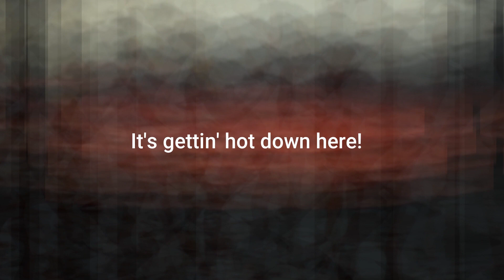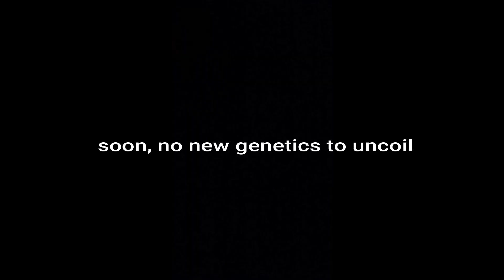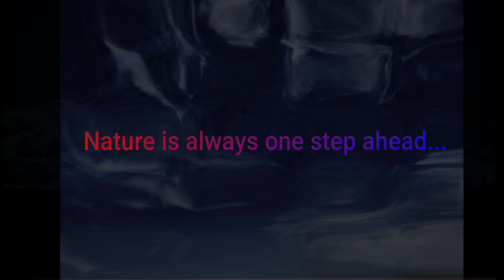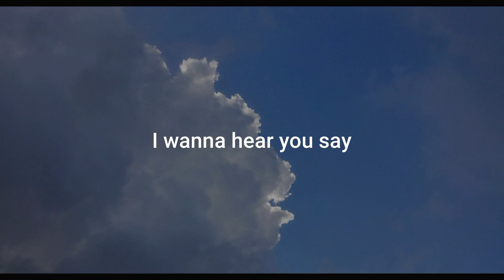To save the world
Message to the world and the world's decision makers at COP24, Katowice, Poland.  (especially those that take decisions, but don't implement them). Climate variability and change is having an impact on something almost nobody talks about: the loss of our local knowledge on the genetic resources we need for tomorrow's food.

Images and videos by UQ and selected artists who kindly upload and allow free use of their content on Pexels, Pixabay and Looperman.

Thanks UQ.